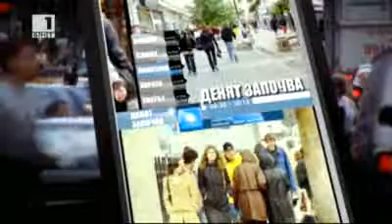Професионалното обучение ще намали младежката безработица?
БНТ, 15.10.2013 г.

"Професионалното обучение е с доказан ефект върху младежката безработица, в редица държави по света" - това каза министърът на образованието проф. Анелия Клисарова, в студиото на "Денят започва". Според нея там, където има дуална система, има и резултати. За да се оптимизира образователна система, училищата не трябва да се делят на елитни и обикновени, а да се задвижи целият образователен механизъм, допълни министърът.

Според Клисарова това ще стане факт, ако заплатите на учителите се увеличат през следващата година и се стимулират младите учители, като се въведе длъжността стажант-учител още в университетите, както и редовната квалификация на учителите.

В плановете на образователното министерство е до пет години, всяко училище да разполага с безжичен интернет, електронен дневник и бележник.